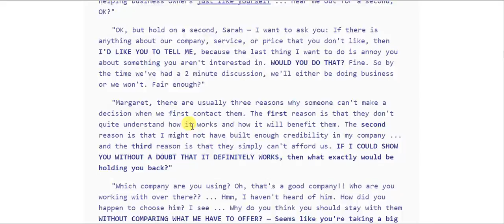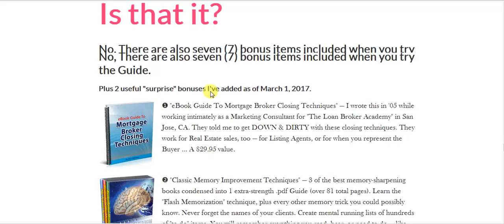Bob Firestone's Sales Rebuttal Guide 2016 Review